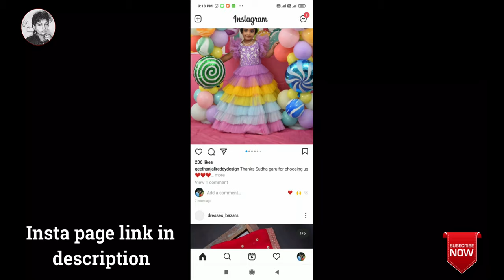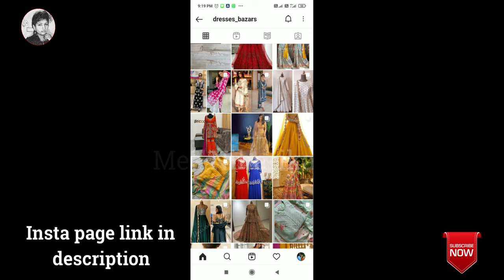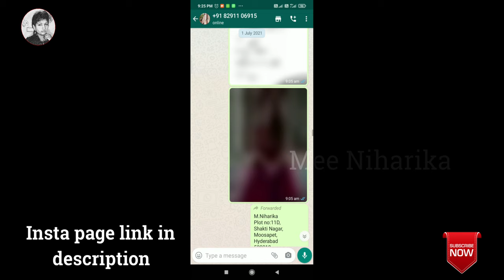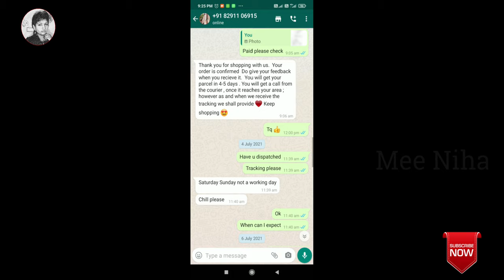Honest review of gown dress from instagram account | instagram shopping haul telugu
Hi friends,

 In this video I am sharing Honest review of gown dress from instagram account | instagram shopping haul telugu

My Details 👇👇👇

Hi Friends

My name is Niharika, i am going to share Clearance sales videos,vlogs and useful information in my channel

palazo starting price 450 | plazo sets | palazzo suit design 2021 | kurtis online shopping below 500

VLOG !unexpected surprise for my husband on his birthday! మా బావా పుట్టినరోజున నేను ఇచ్చిన surprise

మా అమ్మ 📱రకముందు ఎలా ఉంది &📱వచ్చాక ఎలా ఉంది చూడండి Part-1! Mothers Before & After Smart Phones

Marriage anniversary celebration & special interview! First time మా ఆయన కెమెరా ముందుకు వచ్చాడు

@BSmart Everyday  @Anu Mirror  @Hyderabad Ammai  @HelloMissNikitha

Instagram shopping haul#review
simplesareesanddressesshopping haul
best Instagramstoretobuy cheapclothes

vlog latest Instagram shopping haul, Telugu vlogs, Instagram online shopping, Instagram story reality, watch this before buying, best Instagram affordable stores, Instagram affordable store beautiful sarees, Instagram page of fashion review, festive collection Instagram, how to create Instagram page Telugu, how to use Instagram Telugu, Instagram shopping haul is it safe or not, Instagram saree shopping, mangalgiri sarees, uppada sarees, pattu sarees, how to shop inside Instagram, top 5 Instagram jewellery stores, Instagram sarees for wedding, Mysore haul, best online shopping haul, best online shopping store, meesho saree review.